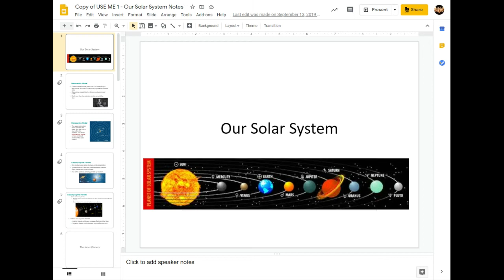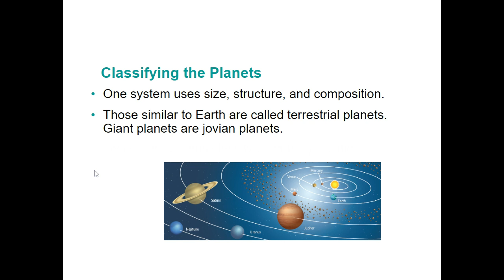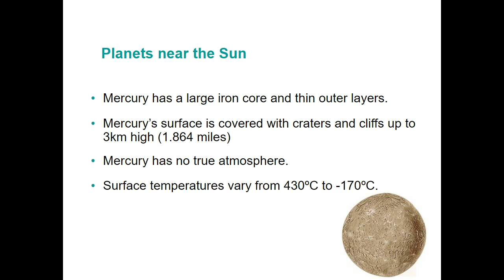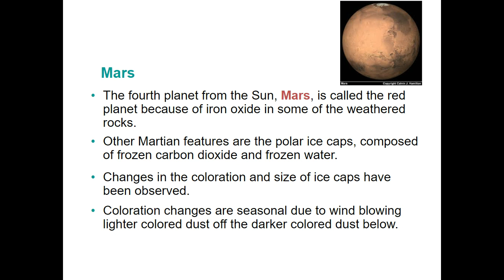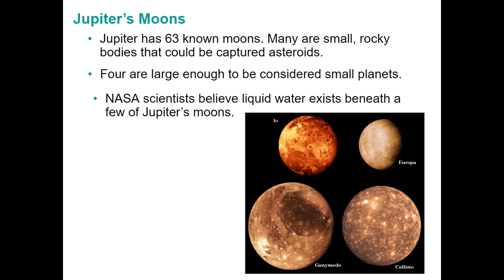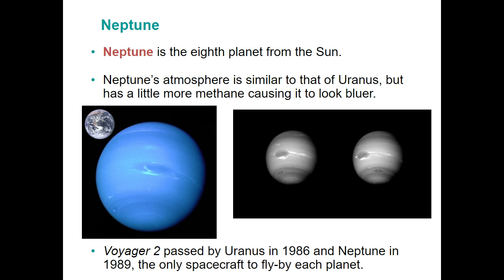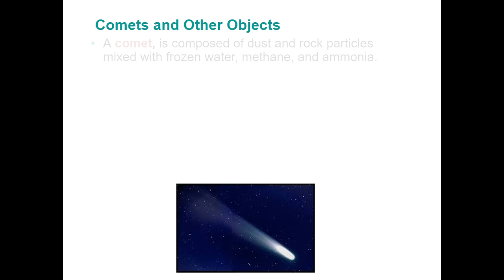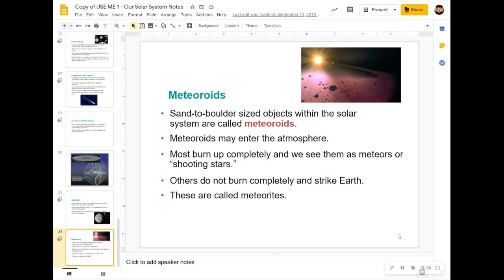Earth Science Lecture 1